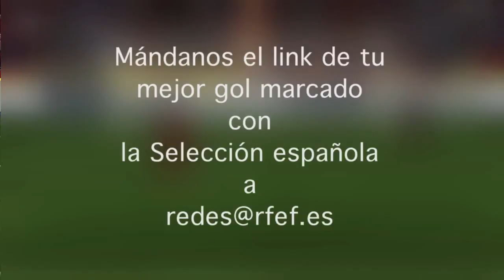Buscamos tu mejor gol con España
¿Eres un reputado "gamer"? ¡Demuéstralo! ️ Buscamos el mejor gol de la Selección española... MARCADO POR TI en cualquier videoconsola. Envíanoslo y lo podrán ver más de 5 millones de personas de TODO EL MUNDO